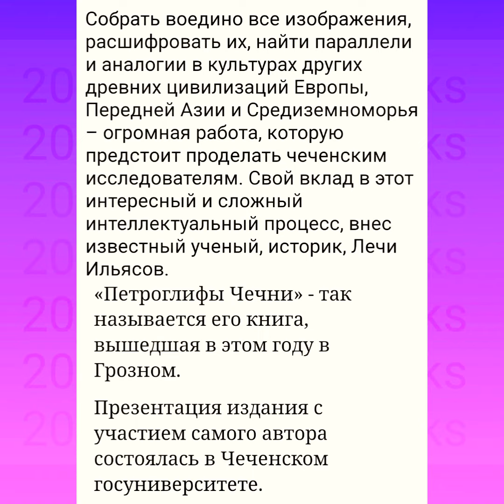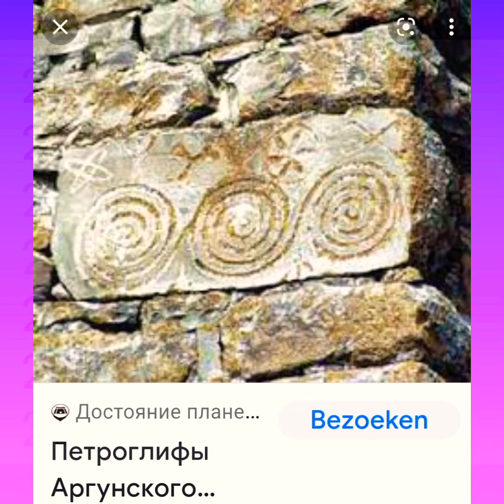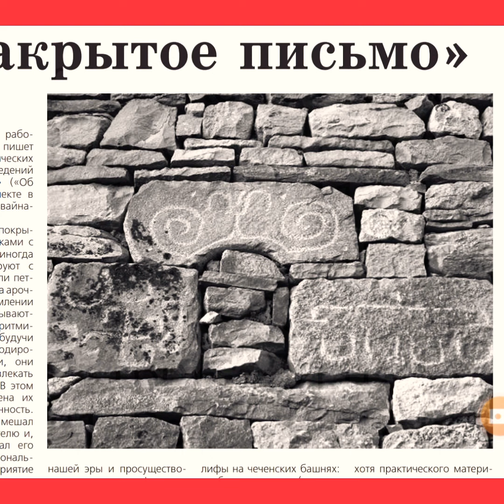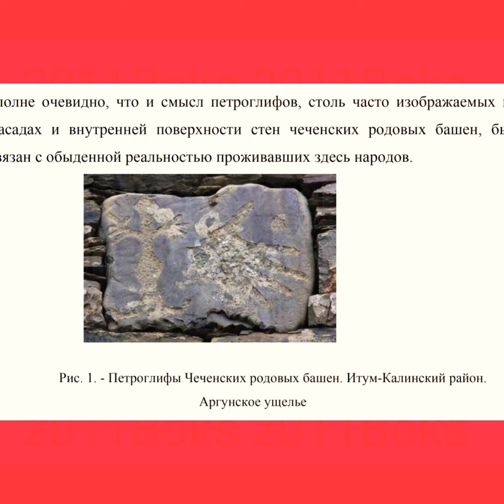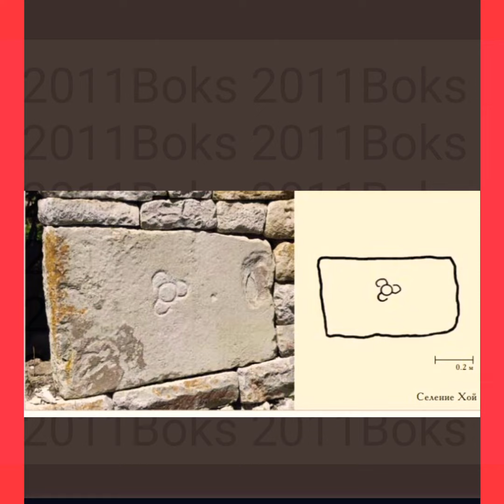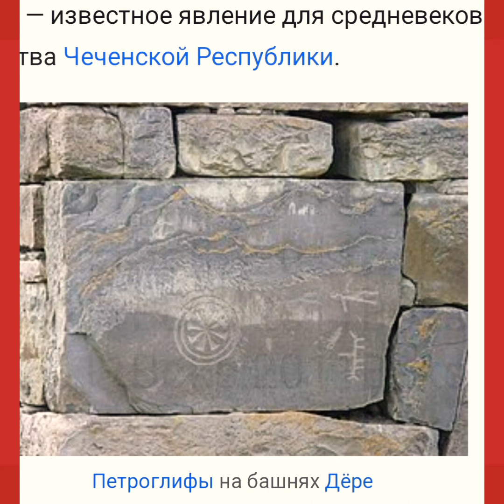ПЕТРОГЛИФЫ ЧЕЧНИ И СТРАНА ЗАБЫТЫХ ЦИВИЛИЗАЦИИ ИСТОРИЯ ЧЕЧЕНЦЕВ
ДРЕВНИЕ ПЕТРОГЛИФЫ ЧЕЧНИ МАЛЕНЬКАЯ ЧЕЧНЯ И БОЛЬШИЕ ЦИВИЛИЗАЦИИ